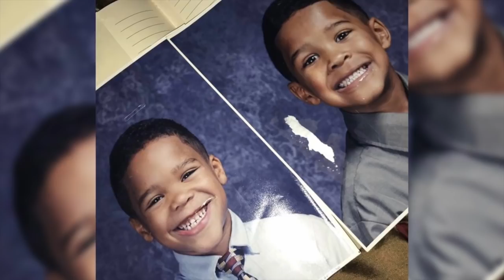The INCREDIBLE RISE of Jaret Patterson (Most underrated RB in country)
Jaret Patterson just had arguably the greatest rushing performance in college football history. He's having a record-breaking season and has been putting up video game like numbers over his last three years while at Buffalo. So, where did he come from, and is he the best running back in the entire country?